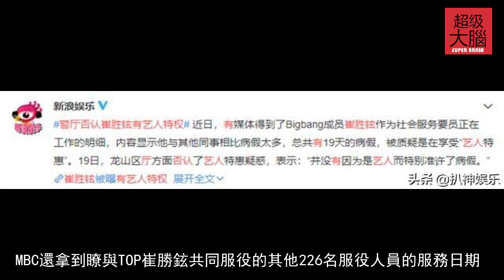崔勝鉉被曝社會服務期間有藝人特權！勝利首次公開個人立場與心境